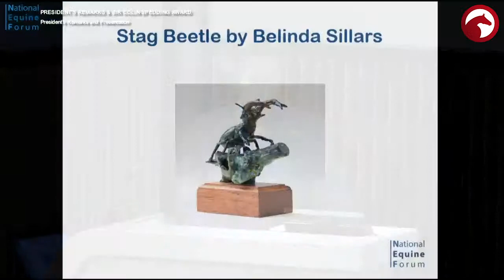NEF19 19 Presidents Remarks & Sir Colin Spedding Award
27th National Equine Forum 2019

PRESIDENTS REMARKS & PRESENTATION OF SIR COLIN SPEDDING AWARD

HRH The Princess Royal, President, National Equine Forum
Prof Pat Harris, Vice Chair, National Equine Forum